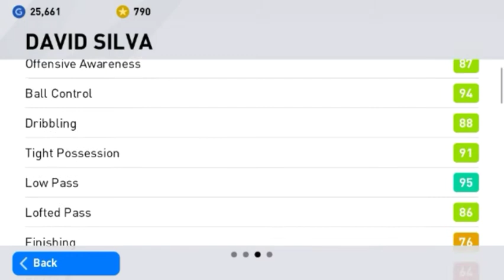Black Ball Trick In European Stars New Box Draw eFootball Pes 2020 Mobile